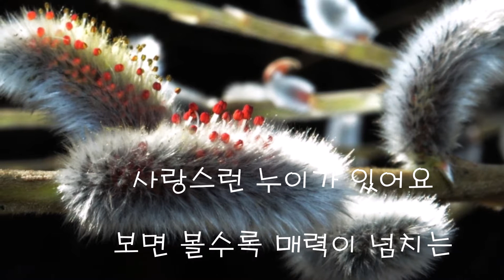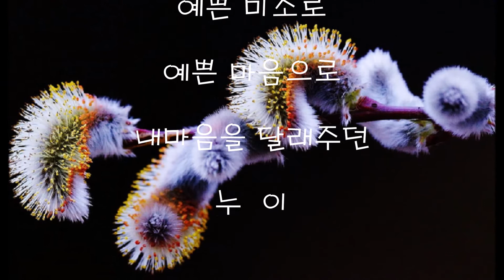누이동영상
설이 지나면 봄이 오겠지요 ~~포근한 누이같은 봄이 되기를~~